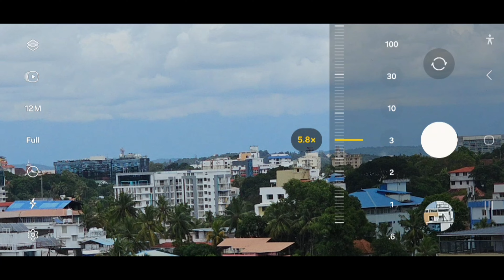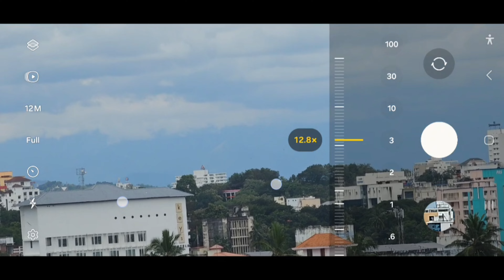100x Mighty Zoom Test 💯🔥 S24 Ultra Power 💯🙆🏼🙆🏼🤫🤫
100x Mighty Zoom Test 💯🔥 S24 Ultra Power 💯🙆🏼🙆🏼🤫🤫